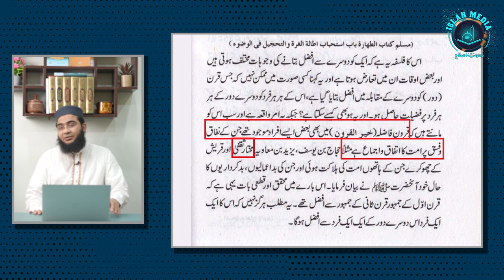burha shaitan kon? | mirza g faisla kr layin | Hafiz Abu Yahya Noorpuri | Islah media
Our Facebook Pages:
Islah Media:

Our Twitter Accounts:
Islah Media:

Hafiz Abu Yahya Noorpuri
Islah Media
batil exposed
Reply to Mirza Muhammad Ali
Reply to Ali Mirza
hanafi fiqh exposed
javed ahmad ghamidi
Islah for All Muslims
Abu Yahya Noor puri
Reply to Shia
batil expose